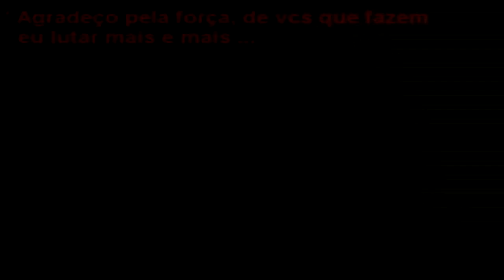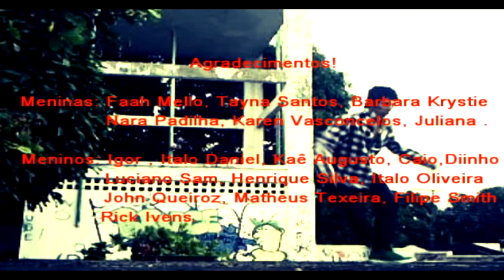Gabriel Gomes - Decication to the fans [FREESTEP]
Nome : Gabriel Leonard Gomes Oliveira
Idade: 16
Data de nascimento : 25/02/1995
Signo : Peixes
Cidade : Manaus - Am
Esse video é em agradecimento a todos que vem sempre me apoiando *-*
obrigadoo de coração s2